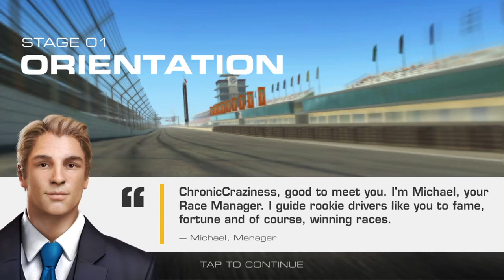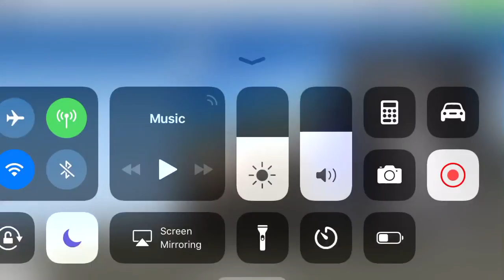Real Racing 3 | BEEN A HOT MINUTE!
Real Racing 3, a game from a few years back worth revisiting